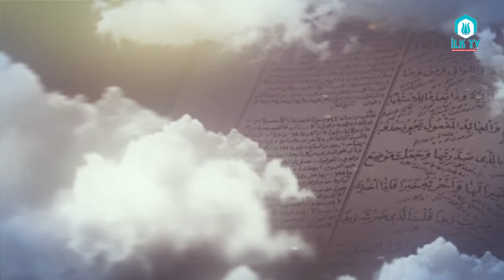Ali Ulvi UZUNLAR Hocaefendi ile Molla Cami Dersleri#21